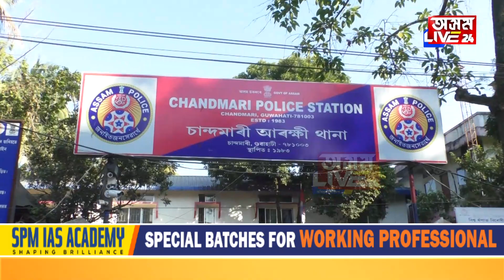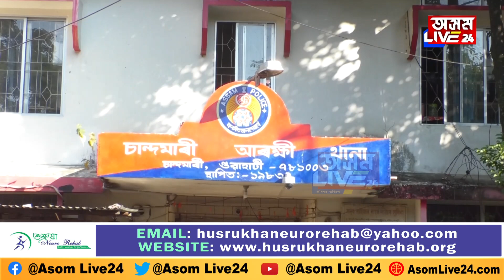আইকন একাডেমীৰ লাইব্ৰেৰিয়ানৰ ডিঙিৰ পৰা কাঢ়ি নিলে সোণৰ চেইন